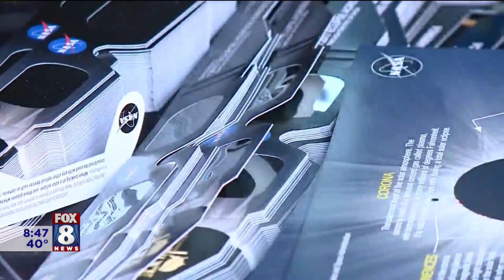Eye doctor warns 'Don't let the solar eclipse ruin your vision for life'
Now is the time to prepare for the April 8th Solar Eclipse and get the proper eye protection so that you can enjoy the phenomenon, but also protect your vision. Dr. Nicole Bajic with Cole Eye Institute at Cleveland Clinic Hospitals shares some important safety advice with Fox 8's Stefani Schaefer.